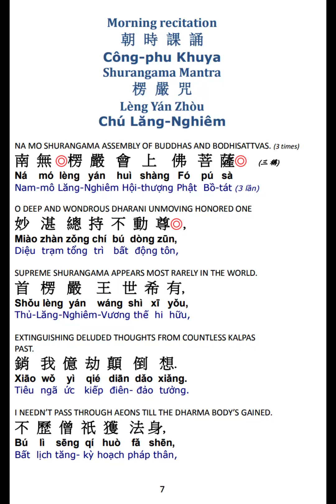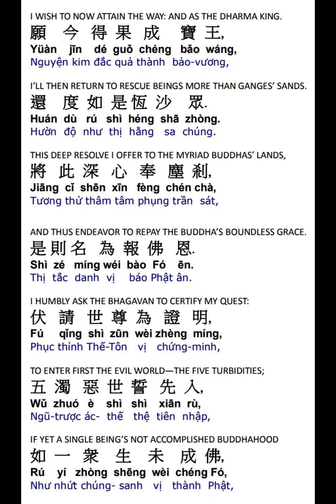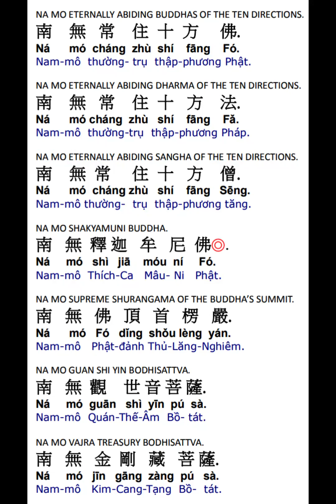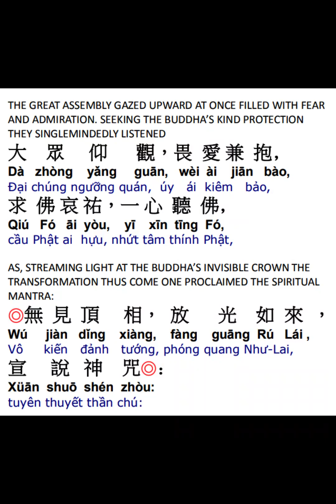楞严咒赞偈颂 Shurangama Praise